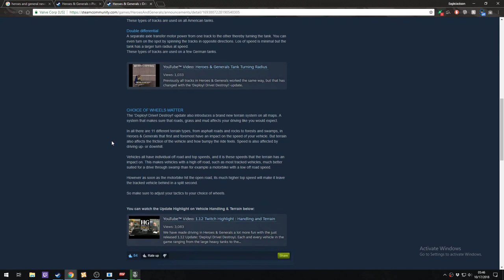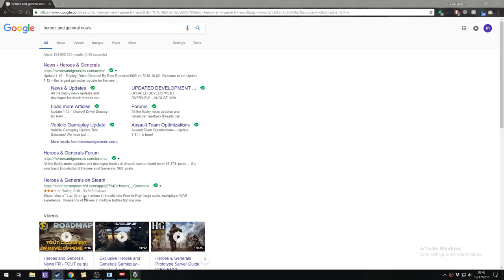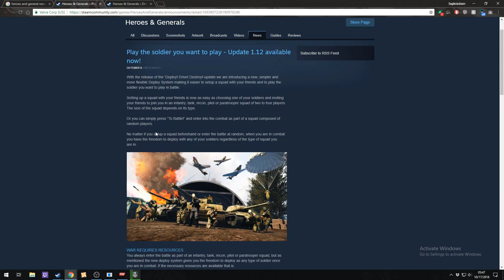My review of the new Heroes and Generals patch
my review of the HAG patch, it's bad